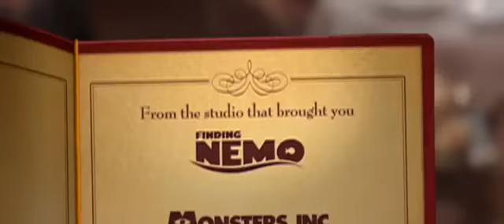Food Inspired Movie | Ratatouille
Remy, a rat, aspires to become a renowned French chef. However, he fails to realise that people despise rodents and will never enjoy a meal cooked by him.